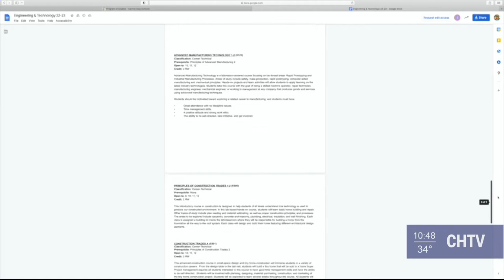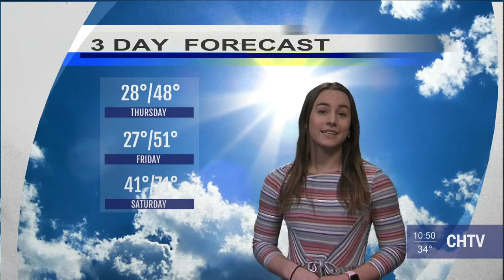CHTV 03.03.22 NEWSCAST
**This is a 100% student-produced newscast. Views presented here do not reflect Carmel High School or Carmel Clay School District. All messages, stories & opinions are our own.**
Check us out in SSRT for all your daily announcements.
News Anchor: Elsa Bray & Janese English
Entertainment Anchors: Hallie Reeves & Kirby Biggs
Weather Anchor: Morgan Mace